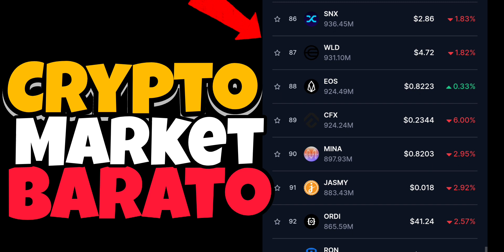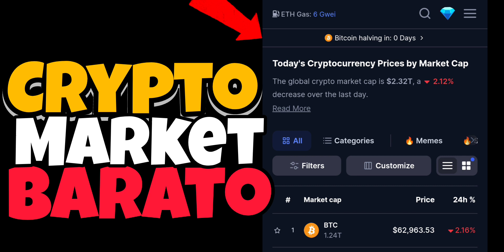Crypto Market Barato Ahora Aprovecha llena tu CARTeRA